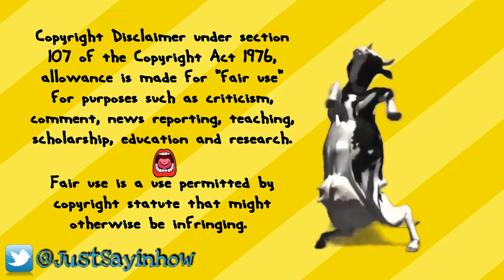Foodie Beauty BOUNDARIES & Hii Mini Rage Against Roman ,Shanny The Airlines & Twitter The Highlights